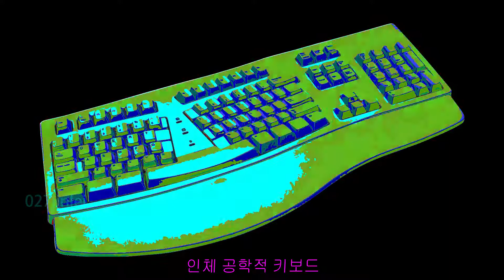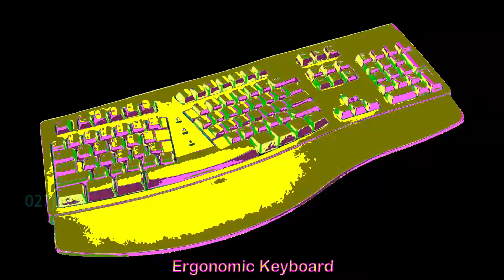Ergonomic Keyboard 인체 공학적 키보드